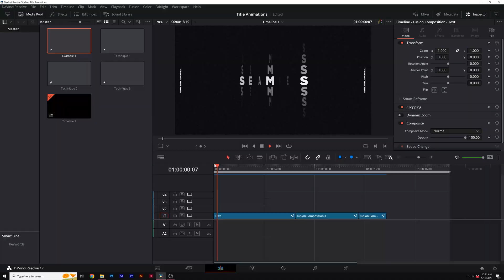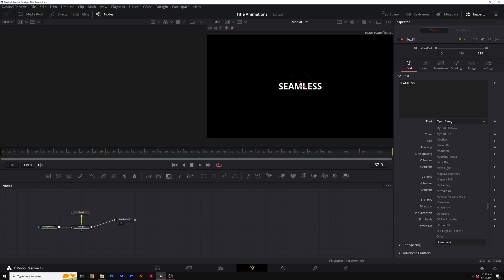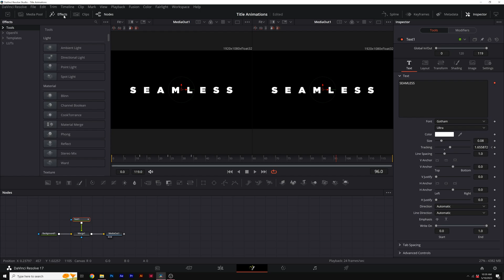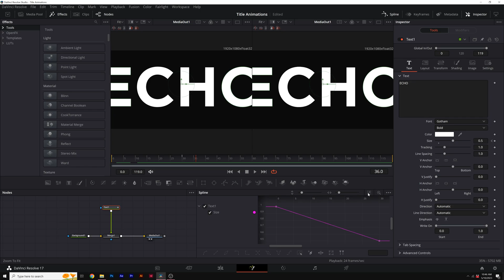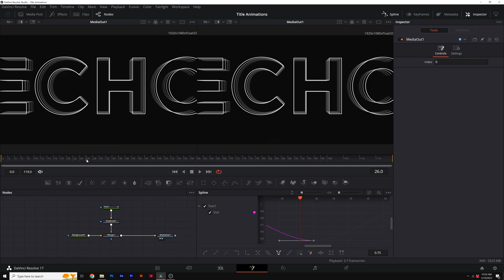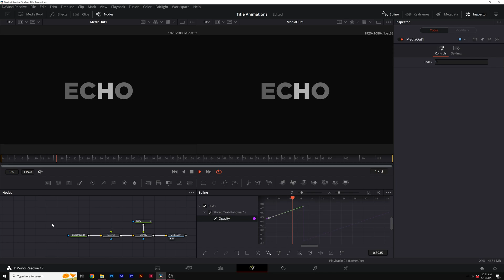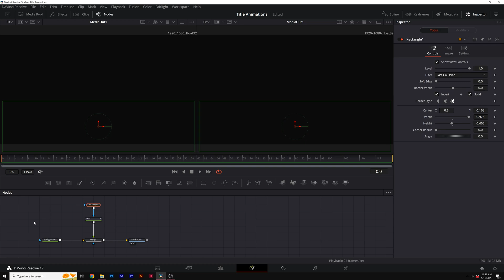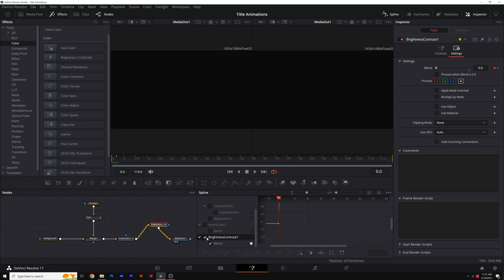Create the Best Title Animations in 3 Techniques | DaVinci Resolve Tutorial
- Learn how to create the coolest titles animations in DaVinci Resolve. In this captivating tutorial video, we explore three remarkable conceptual title minimalism techniques using the powerful video editing software, DaVinci Resolve. Discover how to create stunning and visually striking titles that convey messages with utmost simplicity and elegance. Join us as we delve into the world of minimalist design principles and explore techniques such as clean typography, negative space utilization, and impactful color choices. You'll learn how to harness these techniques to enhance the overall visual impact of your titles and captivate your audience.

Timecode:
0:00 Intro - Smash that like button!
0:30 Technique 1 - Seamless Title
3:25 Technique 2 - Echo Title
5:30 Technique 3 - Creative Effect Title
7:15 Outro - Please Subscribe